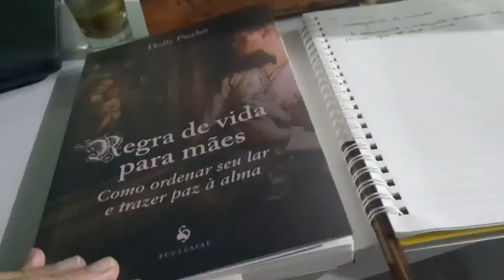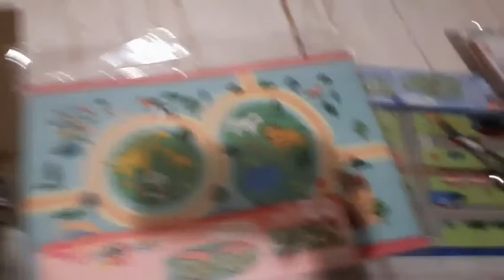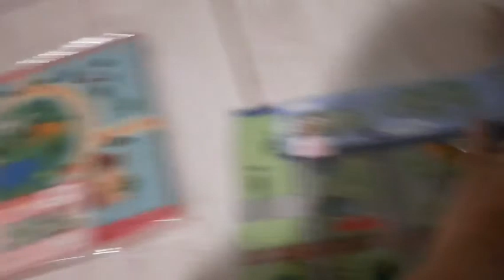ROTINA ☕/ COMPRAS PARA CASA E DECORAÇÃO NO MERCADO/ METADE DA GRAVIDEZ 💖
Olá, queridas amigas!
No vídeo de hoje compartilho com vocês nossa rotina e compras

Me diga se você já usou algum desses produtos nos comentários!

Meu instagram: @luaspigotti

Meu nome é Luara, sou esposa, católica, mãe educadora de 3 filhos, turismóloga e Educadora perinatal.
Aqui compartilho um pouco da nossa rotina, minha visão sobre a maternidade, família, nossas conquistas e alegrias. Além de resenhas de fraldas e produtos de bebê, passeios, rotina dos filhos, educação, organização da casa e homeschooling.

 Se inscreve para não perder nenhum vídeo 💖